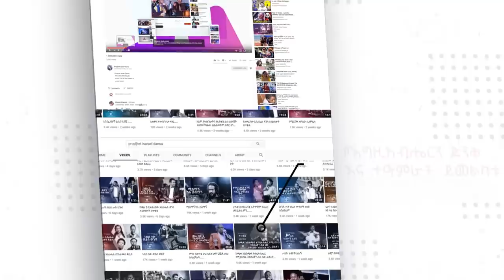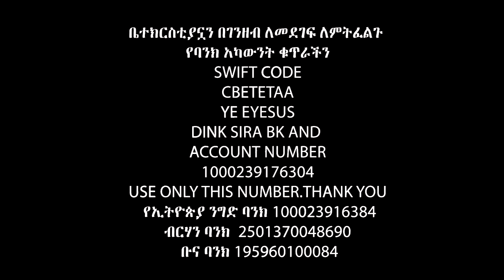ሐዋርያው ለ ዲቦራ እና ፋሪስ ምን አስቦ ነው